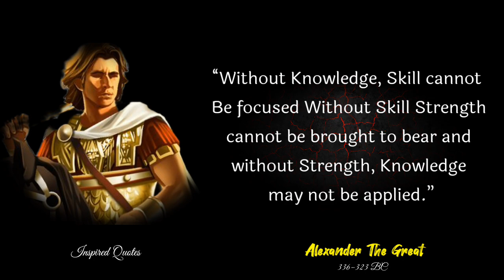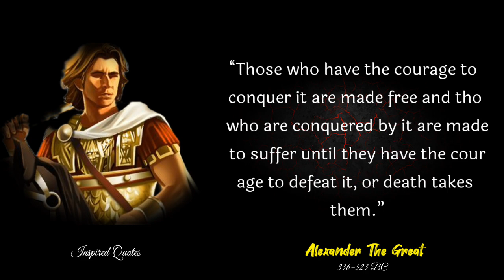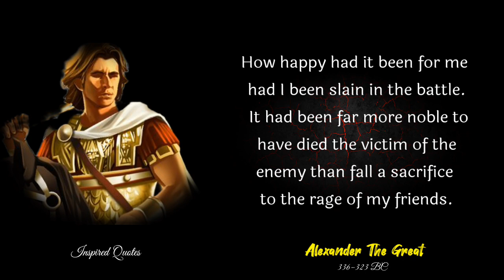Alexander The Great Quotes For Success And Inspiration-Inspired Quotes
Tittle:-Alexander The Great Quotes For Success And Inspiration-Inspired Quotes

Music Credit @SavfkMusic